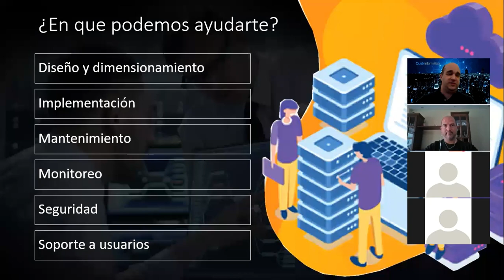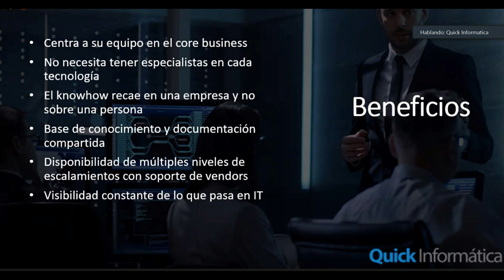Charla Zoom acerca Servicios de valor agregado de Quick Informática